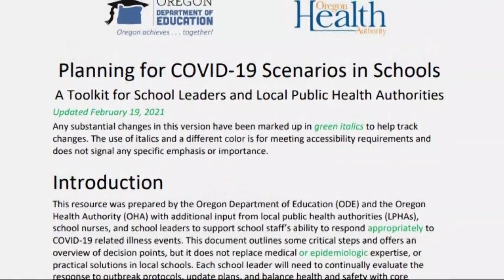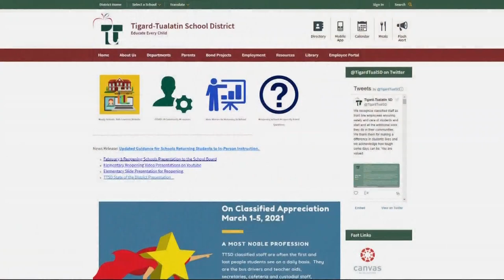Here’s how Portland, Salem and Vancouver schools will handle COVID-19 cases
Many school districts in Oregon and Washington are providing in-person learning in some capacity. With the return to in-person learning, schools must have a process for what to do when a student or staff member tests positive for COVID-19.

School districts in Oregon will work directly with local public health departments in the event that a student or staff member tests positive for the coronavirus or are presumed to have it because of symptoms and if they’ve had contact with someone who has the virus. The state released a 44-page toolkit, which has guidelines to help districts determine what to do in many different scenarios. Many districts have similar protocols in place.